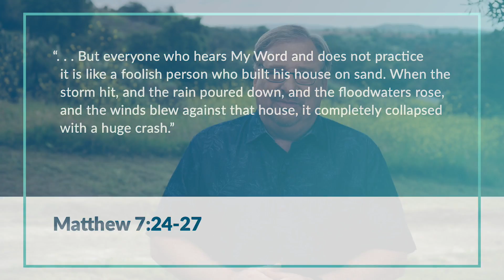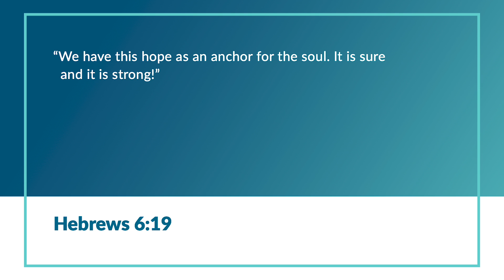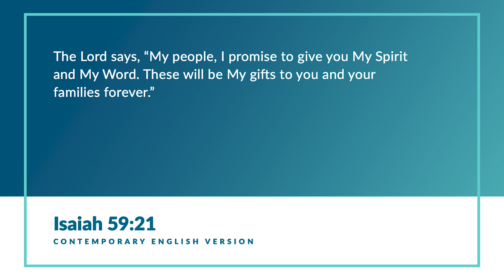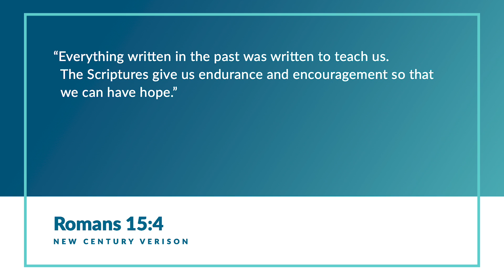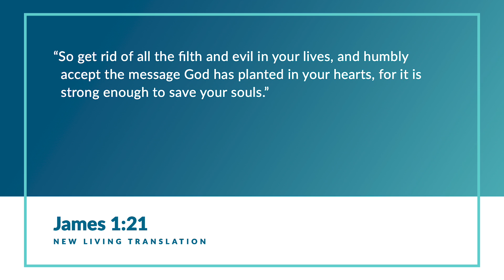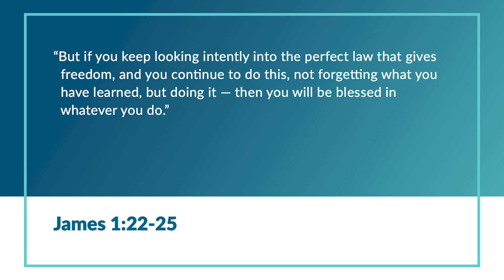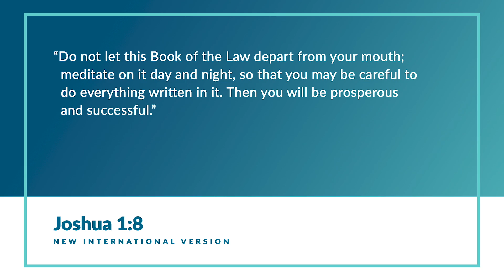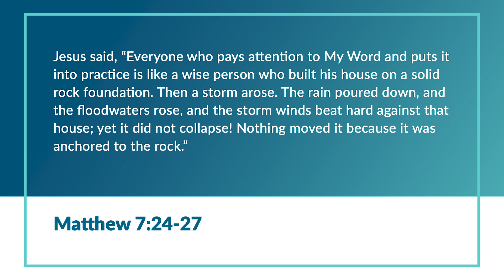"A Faith That Anchors Me in Storms" with Pastor Rick Warren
You’re going to go through many different kinds of storms in your life — financial storms, health storms, relational storms. All of these storms can create instability and confusion. In this message, Pastor Rick Warren continues our series through the book of James by giving you three ways you can anchor your life to the rock of God’s Word during any storm.